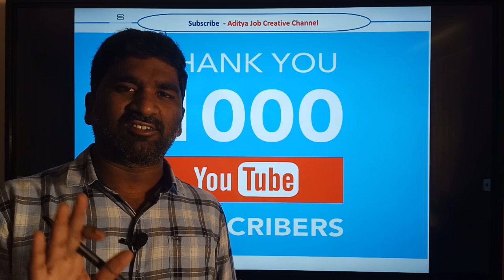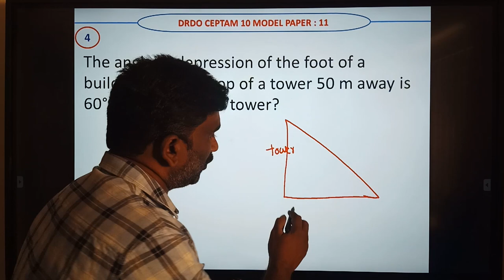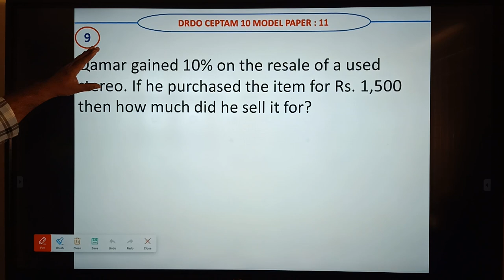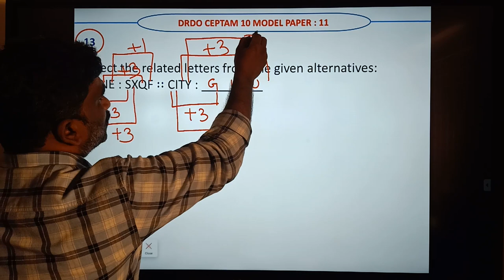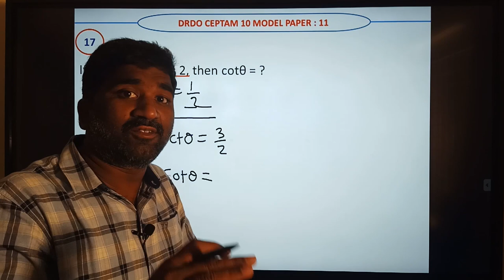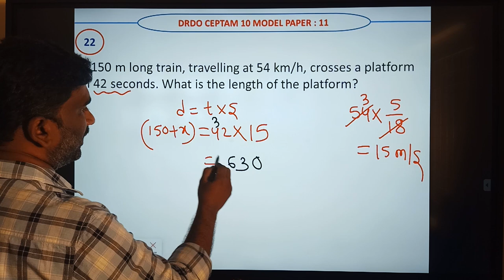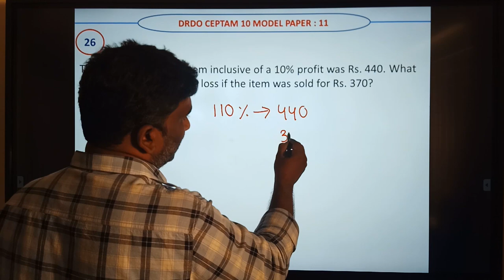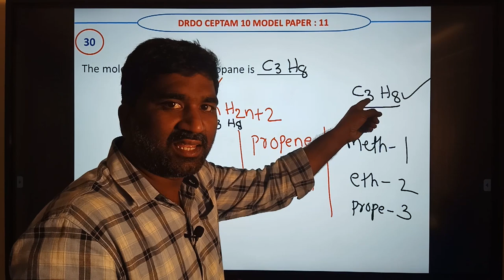DRDO CEPTAM 10 Model Paper : 11 In Telugu by Aditya Job Creative Channel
In this video explained DRDO CEPTAM 10 Model Paper 30 Questions . This video will be very helpful for DRDO EXAM-2022 Aspirants .